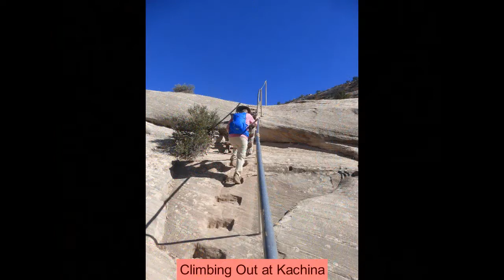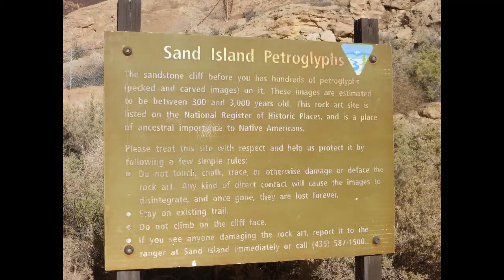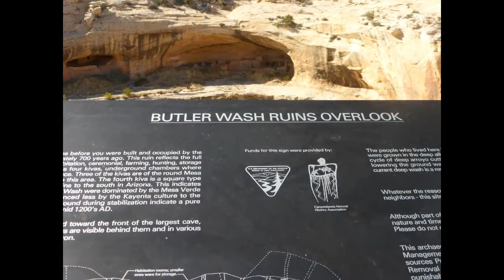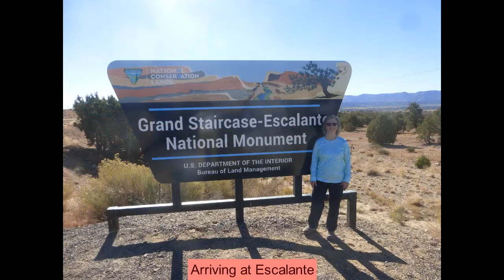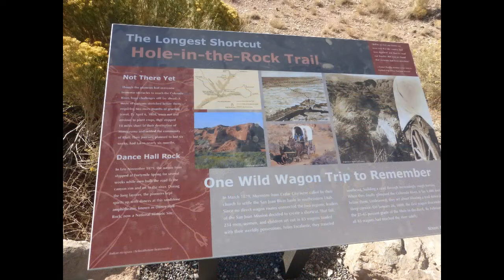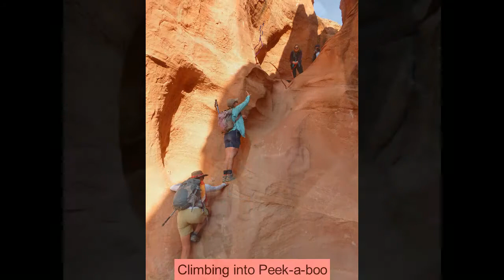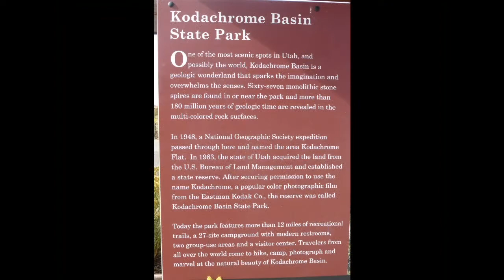Cedar Mesa and Escalante , Utah 2020-10-13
Tom and Jeanie Calhoun's Trip October 13-30, 2020 to the Cedar Mesa area and to Escalante, Utah